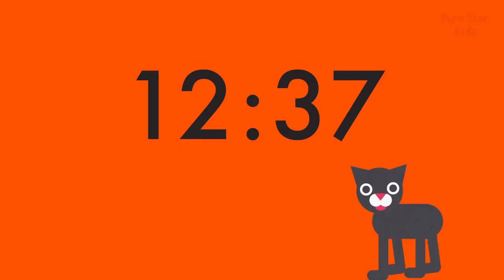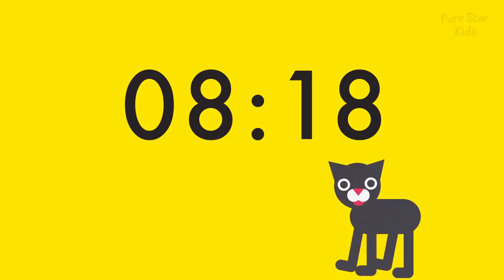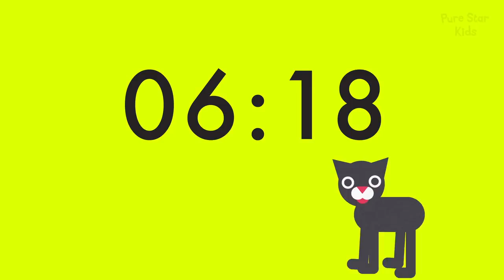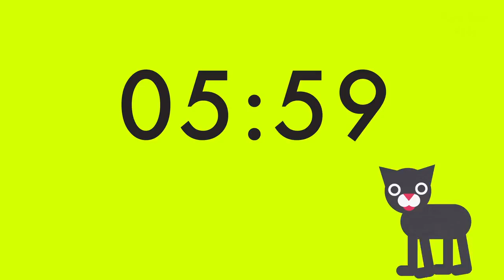15 Minute Timer - Colour Change Traffic Light Cats Clock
I didn't want to take them away completely as I know a lot of my subscribers find them useful. So all my timers are now moved to this new non monetised channel, I hope that you continue to find them useful.

This visual traffic light colour timer with a cute animated cat silently counts down to zero, then alerts you that time is up with a sweet cat meow and pleasant bird song alarm.
The timer changes colours from red through yellow to green to help children to visualise how much time is remaining.

A perfect timer for a number of uses including for studying, homework or reading or as a classroom timer. With an alarm that is gentle and not too startling!

Timers can help children to understand the concept of time, help them to finish tasks in time, and help them to get motivated.

Visual timers are ideal in assisting with transitions from one activity to another and help to establish routines and schedules, such as time to go to sleep, finish a game, get ready in time, get washed, time to leave for school etc.

I hope you enjoy and find this traffic light colours timer useful

Pure Star Kids a channel of vids made for kids 😀 💖 🎥
I'm an illustrator making family friendly handmade colourful paper cut collaged videos. Specially designed for kids as they explore, learn and grow.
You will find educational videos to help with colours, numbers, shapes, the alphabet and communications skills. As well as fun popular songs with lyrics to sing along to and help to learn reading while dancing and having fun. Along with a whole list of fun party songs to enjoy!
I hope you enjoy watching and have fun!